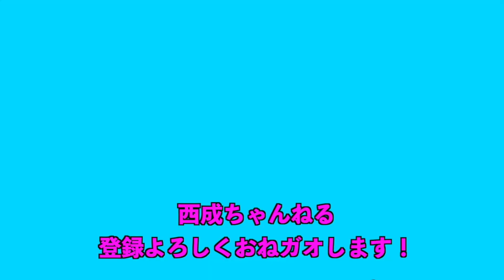【西成】夏限定『トマト麺』が美味すぎました【ぎょうざや】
西成の町中華『ぎょうざや』さんの夏限定の冷麺『トマト麺』が美味すぎて激ハマりしてるので食べにいきました！
唐揚げや、チャーハンも美味しく、めちゃくちゃ美味しい西成の中華屋さんです。
夏はぜひこのトマト麺をはじめとした冷麺、冷やし中華シリーズおすすめです！

【店舗情報】
ぎょうざや